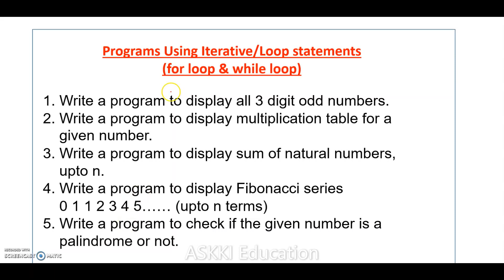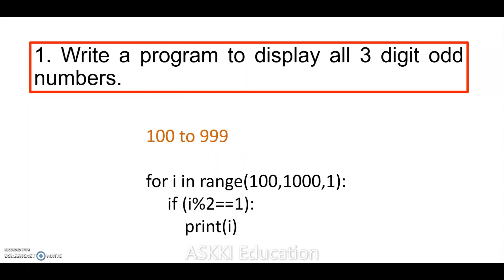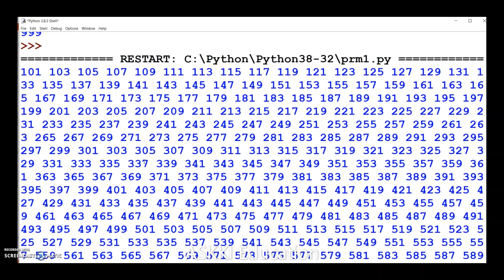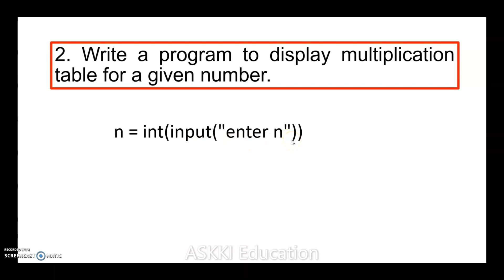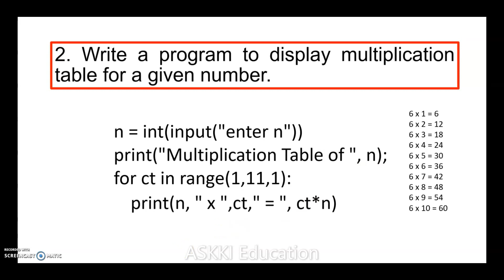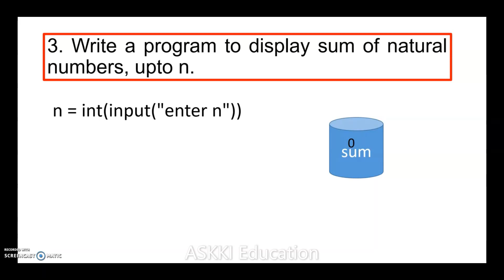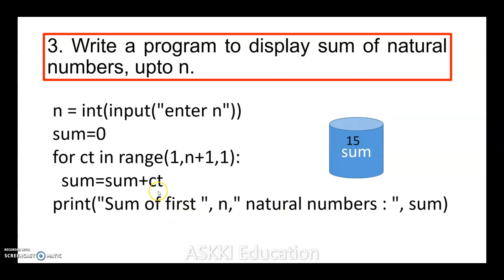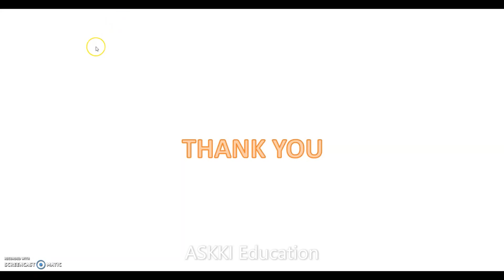💥12th Computer Science Chapter 6 Book back Answers & Python Loop Programs English Medium Part#2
11th Computer Technology- Tamil Medium:
XII std / 12th std / class 12 Computer Science English medium
Python Programs Using for loop and while loop in python in Tamil
-to print/display sum of natural numbers upto n
- to print/display all 3 digit odd numbers
- to print/display multiplication table for a given number